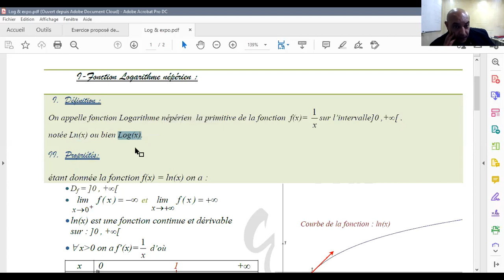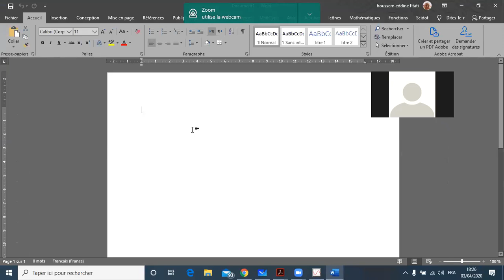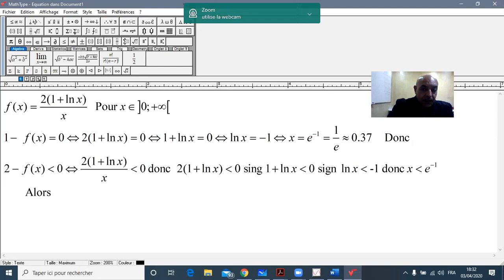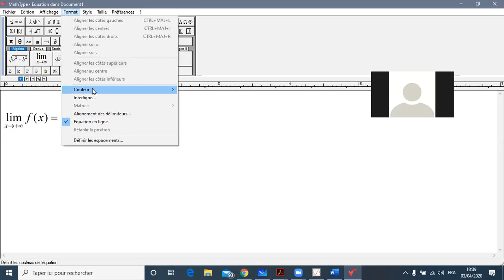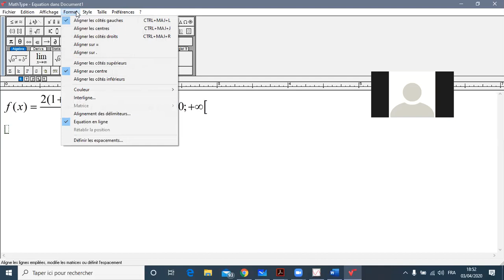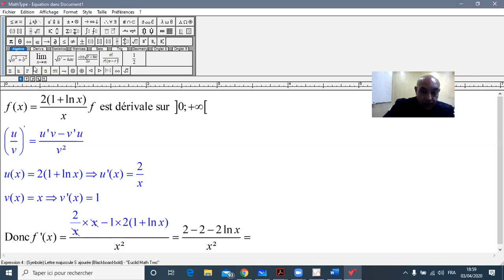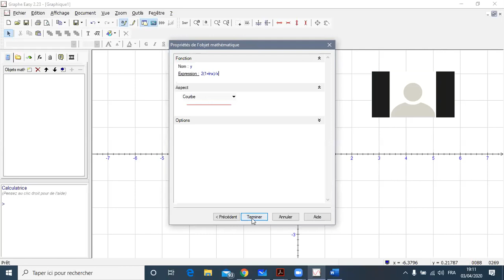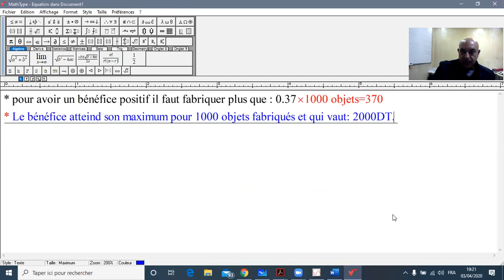cours en ligne bac éco fct ln